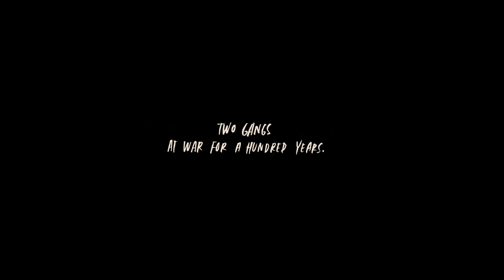FOUR CORNERS (2013) - Official Teaser Trailer [HD]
Official Oscar submission for South African

Four Corners is a multi-thread coming of age thriller set in a unique and volatile South African sub culture. At times raw and violent, at others touching and true,  the four lives of Farakhan, Leila, Tito and Gasant converge  around Ricardo. All of them will be changed forever.